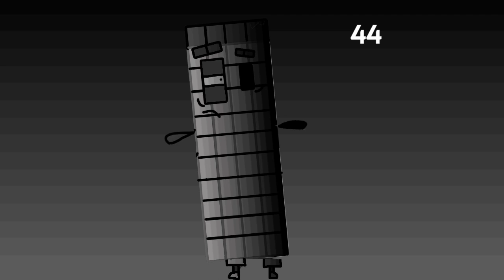Uncannyblocks band mystery different 9 (We've reached phase 3 + bonus)